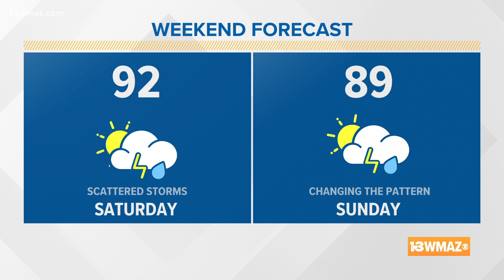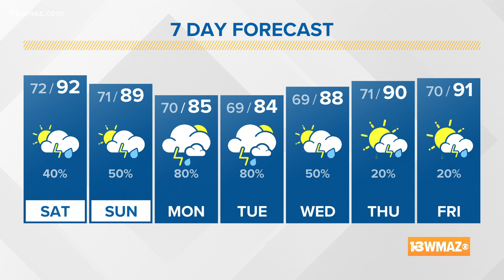The heat and humidity are still kicking Taylor's Forecast (9 a.m. update 7/17/21)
We have made it to the weekend! Saturday will be typical a July day with a high in the 90s, heat indexes in the upper 90s to 100s, and the chance for afternoon showers and storms. On Sunday, our pattern starts to change. Temperatures will drop into the upper 80s, but there will be a greater chance for showers and storms in the afternoon and evening.

13WMAZ News is the #1 station for news and weather in the Central Georgia area, serving people in Dublin, Macon, Milledgeville and Warner Robins.